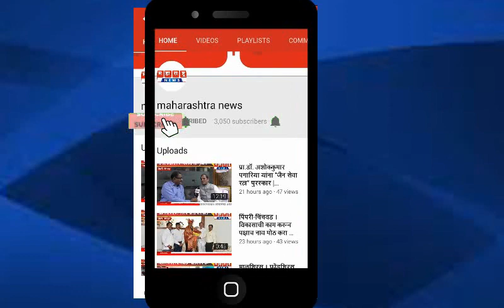करमाळा । मी आमदार नारायण पाटील यांच्या कुस्तीचा शौकीन - दिग्दर्शक नागराज मंजुळे